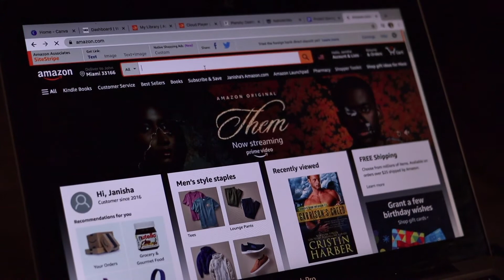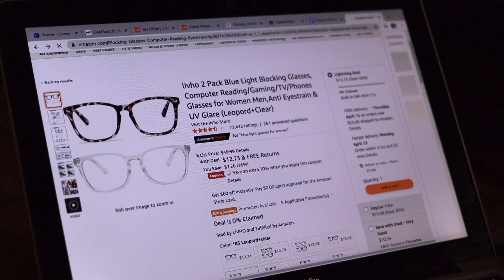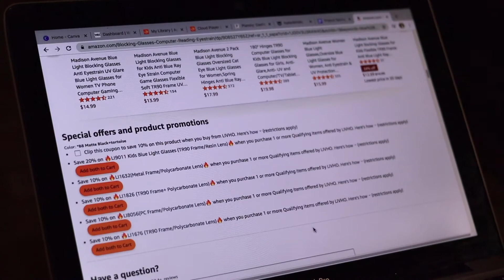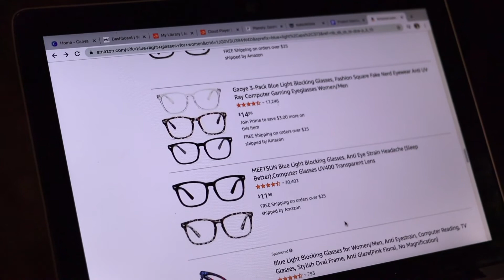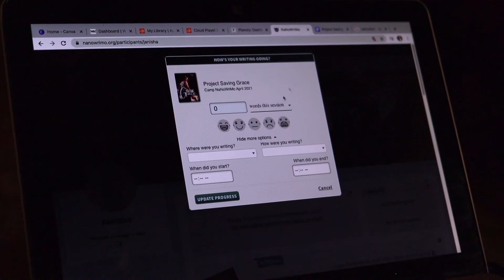Do I Need Blue Light Filter Glass? | Camp NaNoWriMo Vlog #2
Week 2 of Camp NaNoWriMo was a trip. Trying to establish a writing schedule of any sort while having a full-time job has nearly impossible. Sometimes, I'm so dirt tired and still have to go home to prepare a meal for dinner and/or the following day's lunch. That by the time I'm finished with all of that, I'm too tired to do anything else but have a shower and jump in bed. Couple that with trying to write, main a blog, and an online store... yeah most days I fail.

This week I failed greatly at my camp nanowrimo writing goals and had some pretty big aspirations as well. Go big or go home right?

What are your writing goals for this Camp NaNoWriMo? Leave them in the comments. Also, check out these resources I used during this video below.

//ABOUT ME//
Hi, hi, hello my friends. I'm Janisha and I'm so happy you stopped by my AuthorTube Channel - WELCOME! (Don't be a stranger now.) I am currently working on my first novel, which will be the first installment in a Romantic Suspense Series. I love sharing my journey of life and writing, and where the two meet. On this channel you'll get weekly videos about my Writing Journey, Author Platform, Tips and Tricks that I learn along the way and of course a bit of Real Life! I would love to hear from and get to know you, so leave me a comment so we can connect.